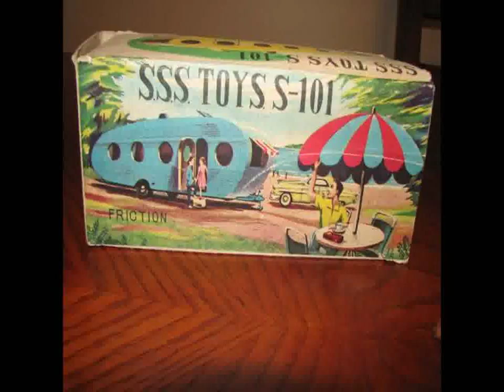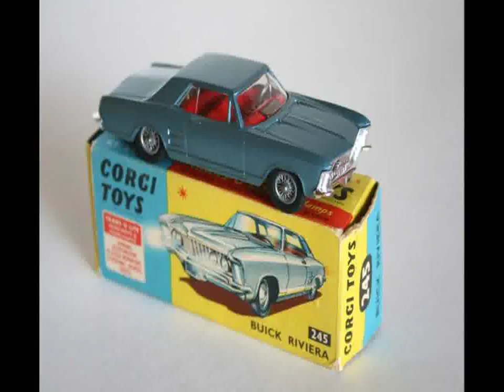Grosir Mainan Anak Anak Di Surabaya Termurah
Slide show of toy, toys, mainan, mainan anak, mainan anak anak, action figure,